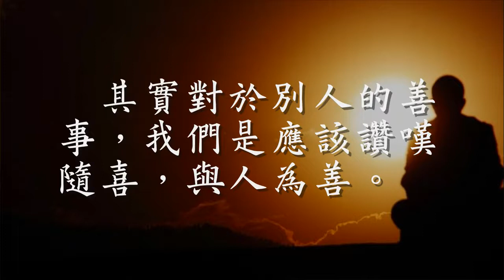人成即佛成 学佛必须从做人开始 为人的四项美德（观成法师之广结善缘2813）